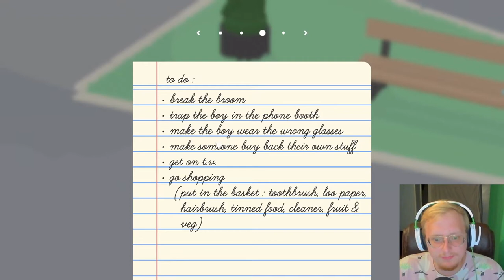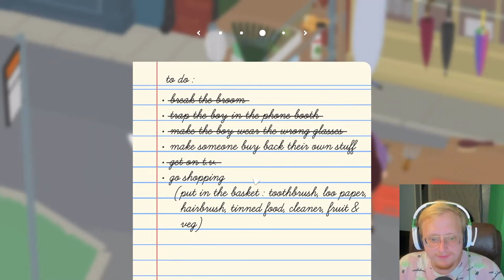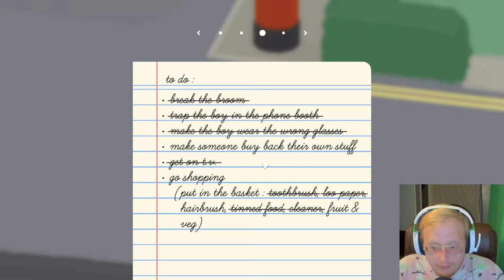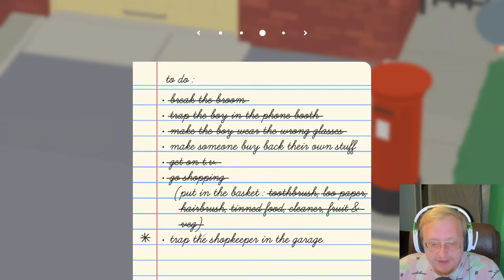Let's Play "Untitled Goose Game" - Chapter 2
Welcome back guys! Today we absolutely ruin a nerd's day. Enjoy!